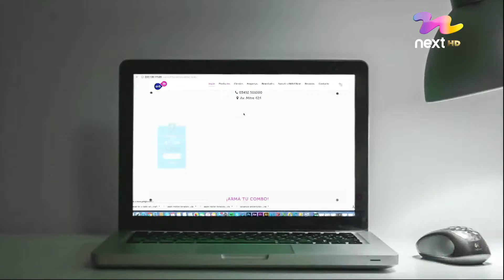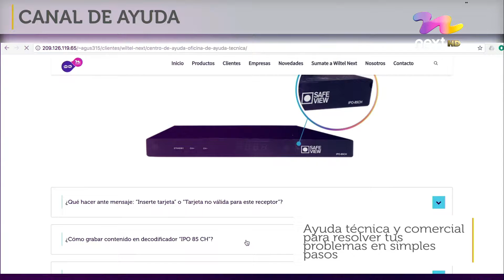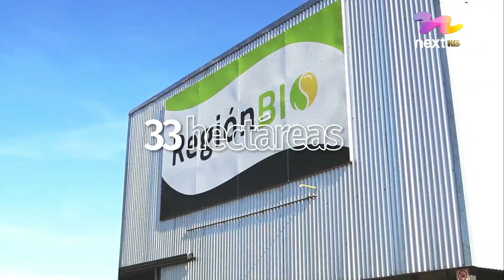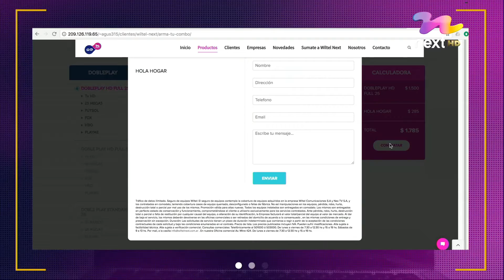Rafaela Noticias TV